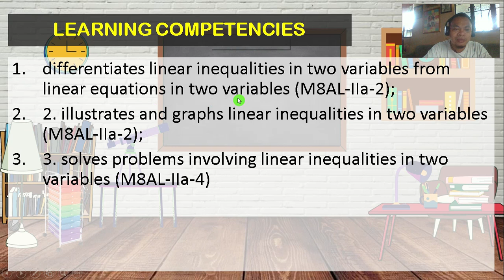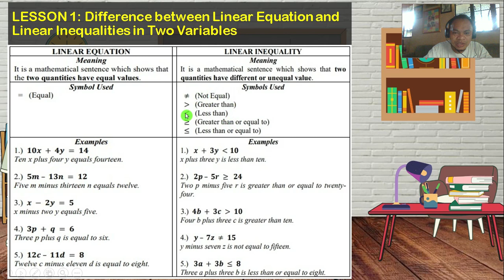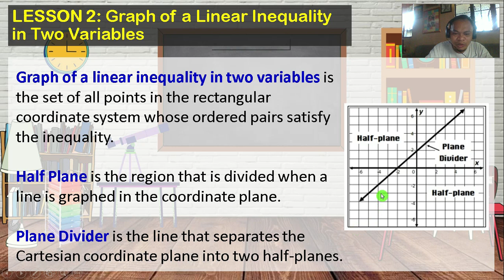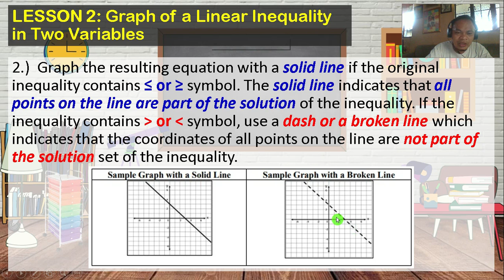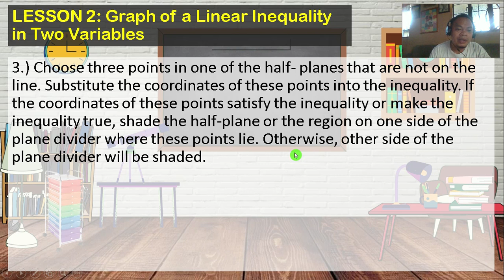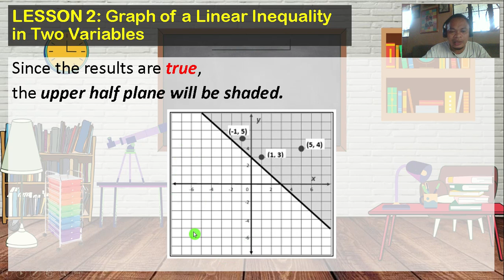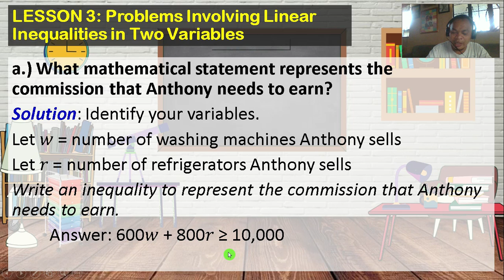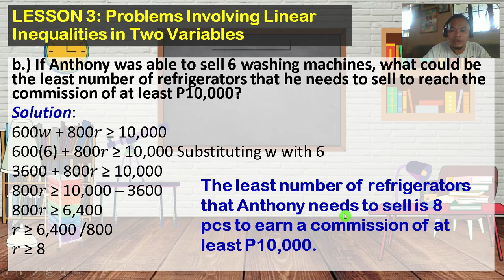MATH 8: Quarter 2 - Module 1 | LINEAR INEQUALITIES IN TWO VARIABLES | SY 2021-2022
In this video, you will be guided on how to go over with your module 1 in Mathematics Grade 8 for Quarter 2 SY 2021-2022.

IMPORTANT
1. This is for the sole purpose of education; not a sponsored video.
2. This video is not associated with any company or products mentioned on the video.

🎵 Track Info:

Title: Pineapple by Roa
Genre and Mood: Holiday + Happy